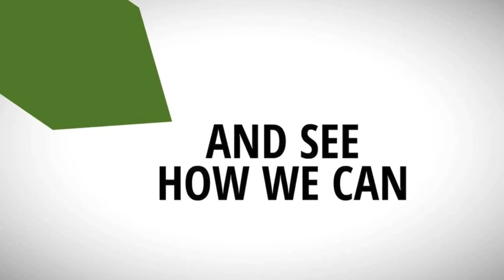What is a PEO?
Professional Employer Organizations help small businesses offer employees enterprise-level healthcare. They also help with payroll administration and compliance obligations.